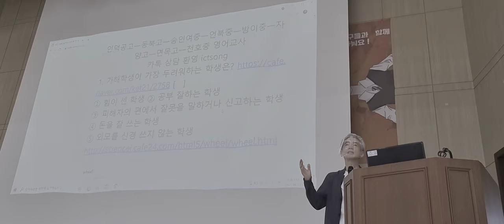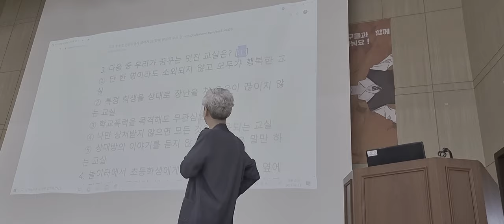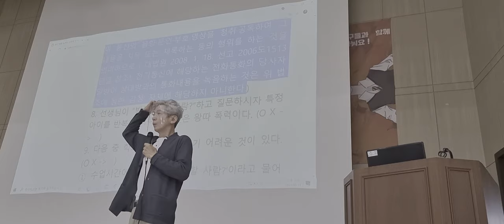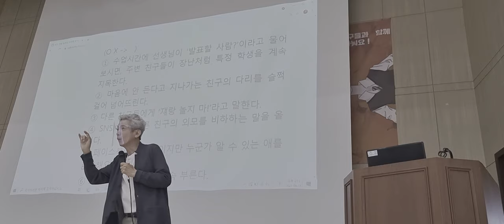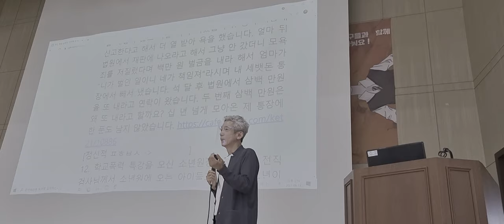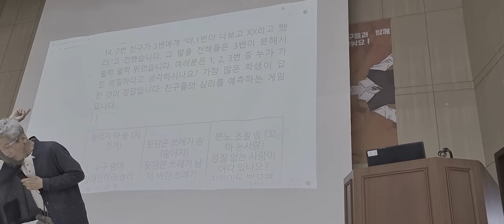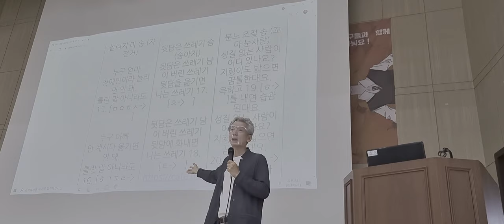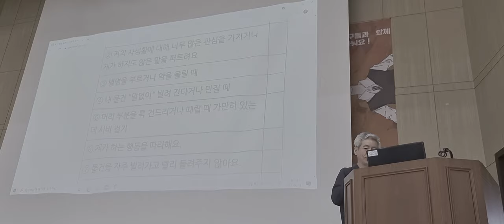내곡중 학교폭력예방 강의